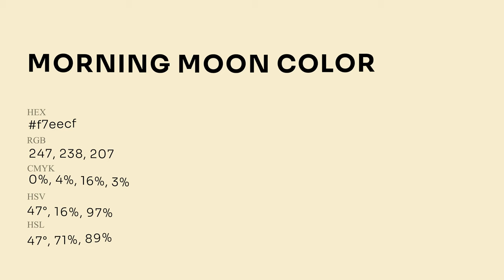Morning Moon color f7eecf hex Cool Yellow color f7eecf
What color is Morning Moon ? f7eecf hex, Cool Yellow color f7eecf

Hex f7eecf Color Code is also known as Morning Moon color

Hex f7eecf Color code in RGB color code model is created after adding 96.86% red color, 93.33% green color and 81.18% blue color.
Hex f7eecf Color code in CMYK color (process color) code model is generated after subtraction of 0% cyan, 04% magenta, 16% yellow, 03% black.